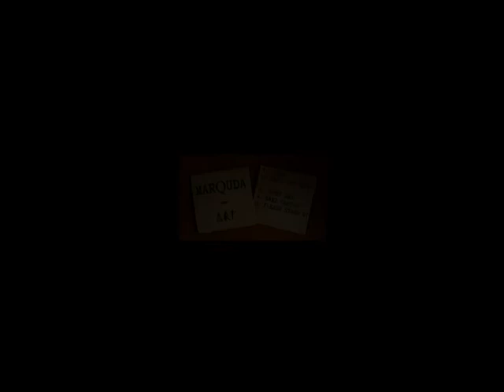"Every Day" by MarQuda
Written by Paul Marquis & Mike Duda
Copyrighted 2017, LOC